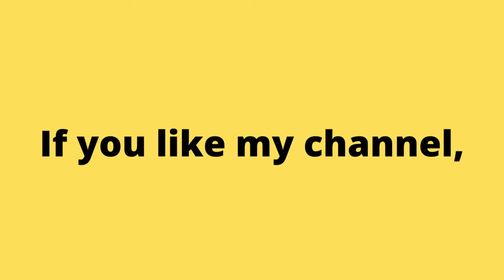I Played Subway Surfer AGAIN After a Long Time. No Commentary Gameplay.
Аркадные игры
街机游戏
아케이드 게임
आर्केड खेल
ਆਰਕੇਡ ਗੇਮਾਂ